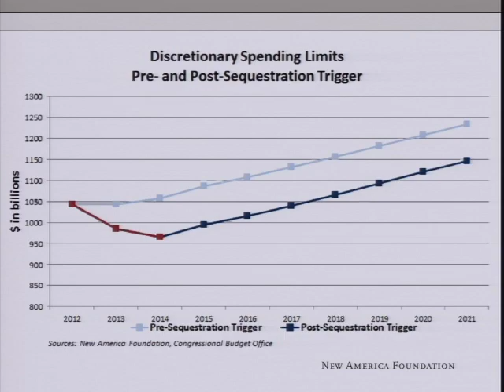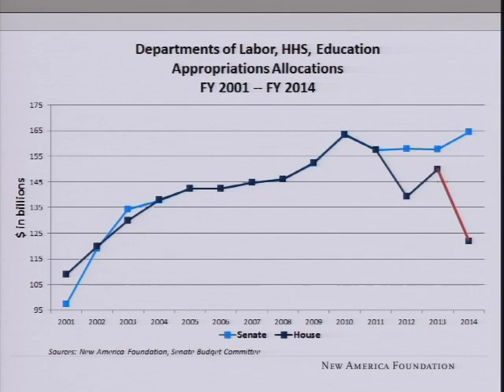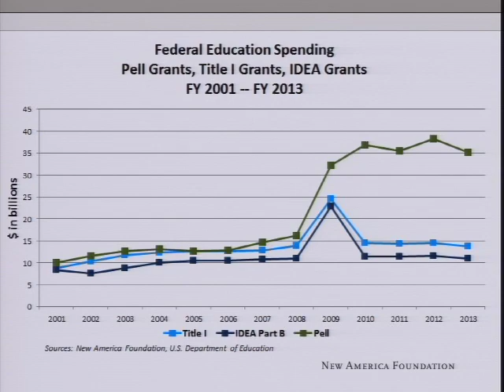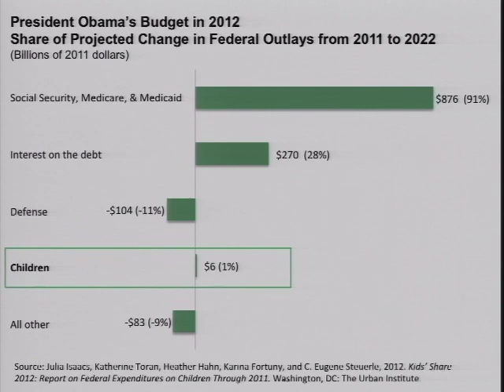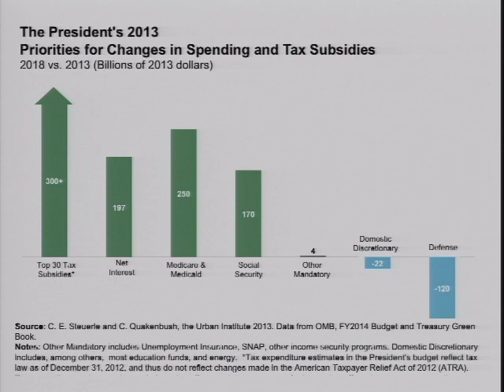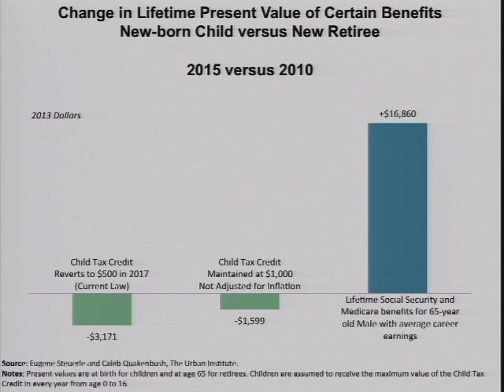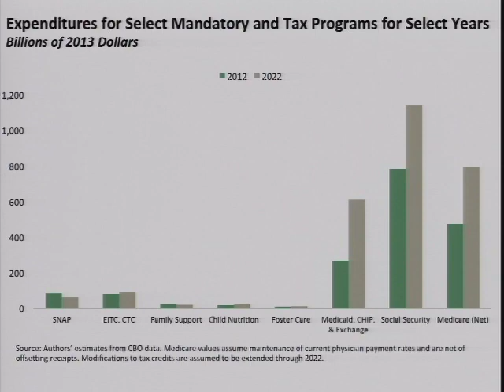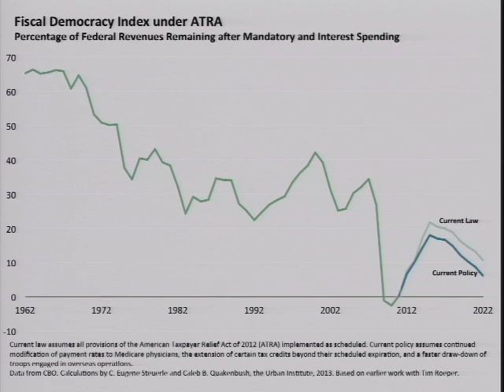Shortchanging the Future?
How America's Education, Budget and Fiscal Debates Impact Children

America's financial future evokes heated debate in Washington and around the country. Some experts argue that the percentage of federal spending on children is likely to decline over the next decade and that our current federal fiscal trajectory will significantly impact our nation's ability to invest in programs that support children. Moreover, the fiscal situation in states and localities is pressed as well, impacting their abilities to invest in education and other programs for children.

President Obama has now submitted his 2014 budget request. How would his budget affect the education of children? What is new in his education budget request and what is its future given the fiscal policy debates in Congress? What are the implications for dual-generational child care strategies? How are the president's efforts to reach out to Congress on fiscal and entitlement reform likely to impact children?

On June 26, the New America Foundation examined the implications of the federal education and fiscal debates for children and families and consider how America's fiscal quandary could impact future generations. Join us for this discussion of education spending, the effects of our nation's fiscal landscape on children, and the opportunities for America if we succeed in finding a solution to these challenges.

PARTICIPANTS

Margaret Spellings
President and CEO, Margaret Spellings & Company
Former Secretary of Education

James Kvaal
Domestic Policy Council, The White House

Isabel Sawhill
Co-Director, Center on Children and Families; Co-Director, Budgeting for National Priorities; Senior Fellow and The Cabot Family Chair, The Brookings Institution

Eugene Steuerle
Richard B. Fisher Chair and Institute Fellow, Urban Institute

Jason Delisle
Director, Federal Education Budget Project, New America Foundation

Moderator
David Gray
Director, Workforce and Family Program, New America Foundation
Consultant, Committee for a Responsible Federal Budget